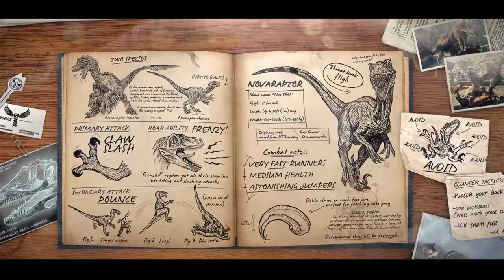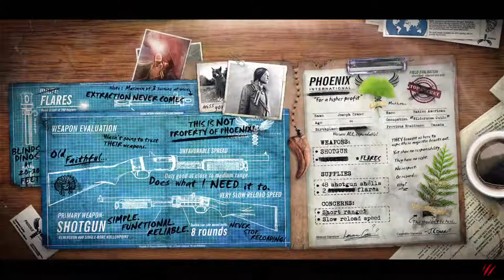The Gamemode Nobody Plays | Primal Carnage Extinction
This is what happens when all the servers crash 1 after the other. You resort to playing survival mode but it was tons of fun.